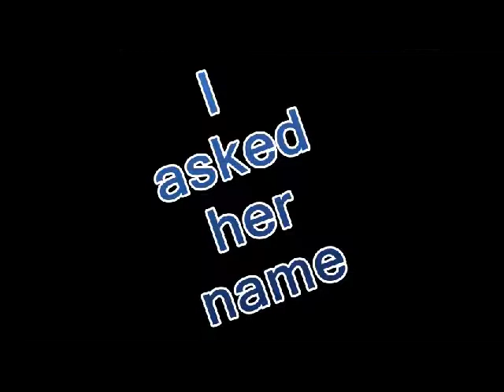{MEP} conker and berri~ Mmm Yeah (test fail)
i finished the mep but it failed.
but hope u like it anyway ^^.
this actully took me a month cause i was sooooo busy.